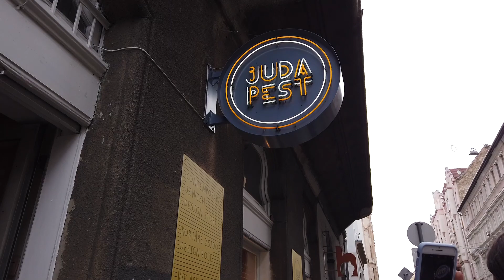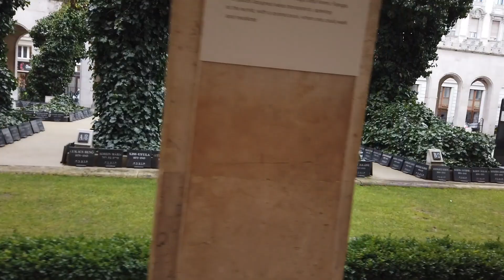What to do in Budapest: Day 1!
We spent 3 days in Budapest and did so much that I've had to split it into 3 videos! So here is Budapest - Day 1. Here are my tips for what to do in Budapest!

For more details about what we did check out Aliya's blog about Budapest

Here is the list of the tips:
Accommodation:
The Hive Hostel (we booked through Hostel World)

Me: @Kotori.traveller and @Kotori.artist
Tali: @talsdesigns
Aliya: @aliyaanicole
Jen: @jenngellman
Danielle: Dressed.by.Danielle
Trixie: @__triixx